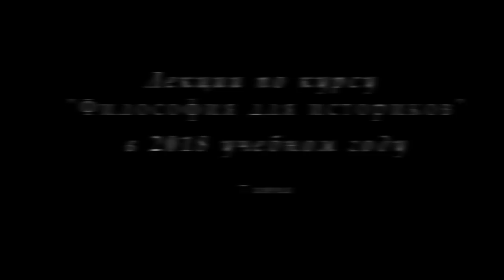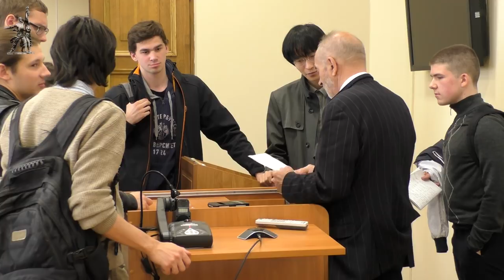М.В.Попов. 26. Консультация. Курс «Философия И-2018». СПбГУ.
7 июня 2018 года профессор М.В.Попов провёл консультацию по курсу «Философия» для историков.

Веб-сайт

Желающие помочь Фонду Рабочей Академии могут перечислить пожертвования на карту Сбербанка:
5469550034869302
Михаил Васильевич П.